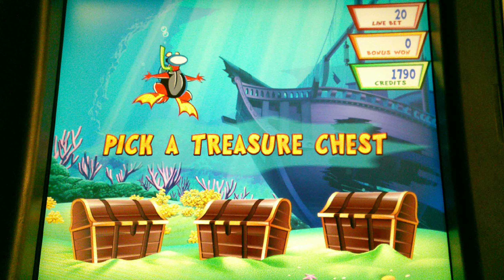Lucky Lemmings - $40 Bet - BONUS